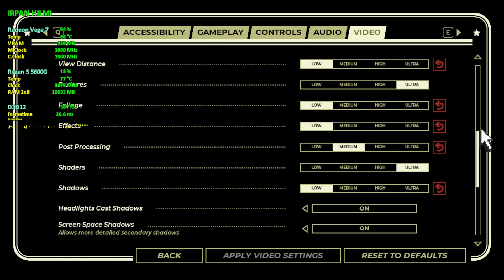Pacific Drive | Ryzen 5 5600G Vega 7 Performance Test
PC Specs:
CPU: AMD Ryzen 5 5600G 3.9GHz (Boost 4.4GHz)
GPU: Radeon Vega 7 Graphics 512MB
CPU Cooler : AMD Wraith Stealth (Stock)
RAM: Kingston FURY Beast 16GB (8x2) 3200MHz DRR4
MOBO: ASROCK Fatality AB350 Gaming K4
SSD: KINGSTON 2.5" 120GB
SSD2: Team Group NVMe 256GB
HDD: WD Blue 2TB 7200RPM
HDD2: WD Blue 2TB 7200RPM
HDD3: WD Blue 500GB 5400RPM
PSU: Corsair CX650M 650W 80plus Bronze
Case: Cube Gaming Weiss
Monitor: SAMSUNG S22F350
OS: Windows 10 PRO Version 21H2 (OS Build 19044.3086)